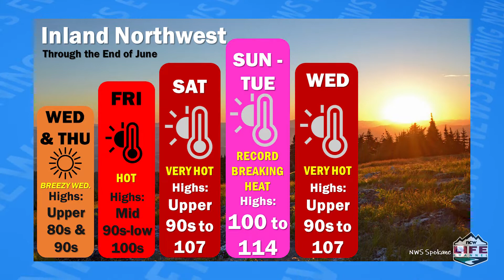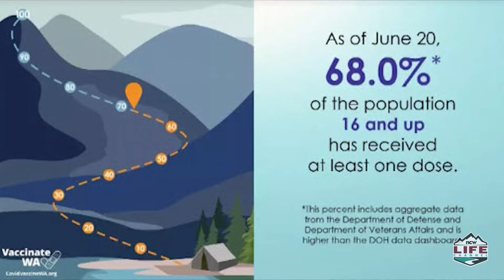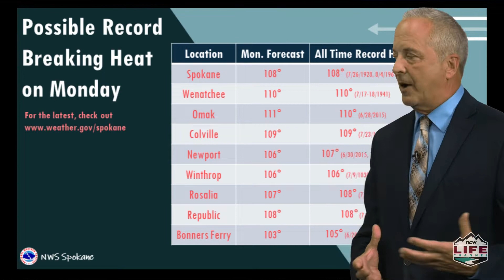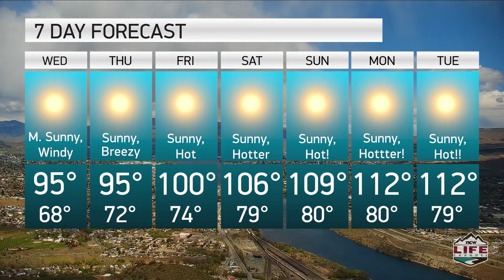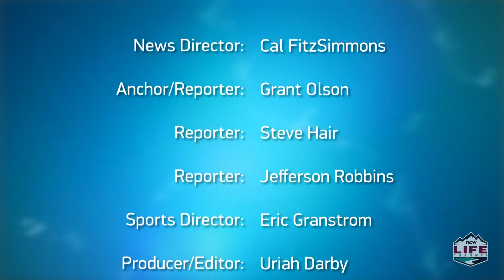NCWLIFE Evening News June 23rd, 2021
In what was initially reported as a structure fire at the Wenatchee Valley Museum and Cultural Center Wednesday morning turned out to paper smoldering inside a heat press in the basement of the building.